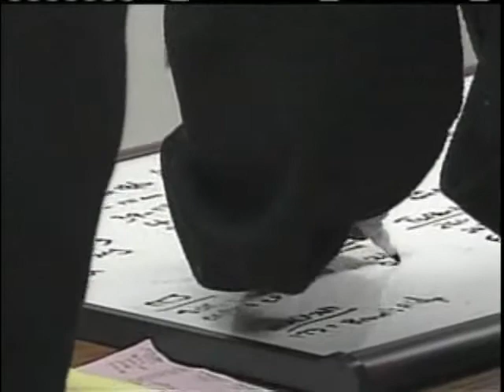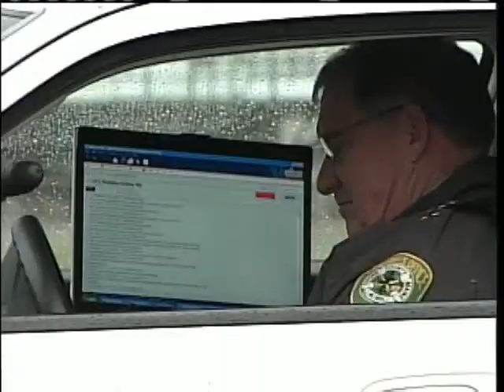News 8 NOW Webcast